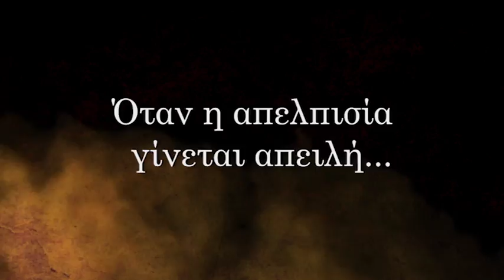ΠΕΤΡΙΝΟ ΠΟΤΑΜΙ TRAILER ΕΠ.364-368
Σενάριο: Μαρία Αβρααμίδου, Δέσποινα Πυρκεττή
Σκηνοθεσία: Κόριννα Αβρααμίδου, Κλείτος Κλείτου
Παραγωγή: Galinis Production Studio για το ΡΙΚ
Μουσική: Κώστας Κακογιάννης
Σκηνικά-Κοστούμια: Λάκης Γενεθλής
Διεύθυνση Φωτογραφίας: Εύρος Παναγίδης
Διεύθυνση Παραγωγής: Ζήνων Χατζηπαύλου
Μακιγιάζ: Στέφανη Παναγή
Μοντάζ: Ελίνα Αντωνίου